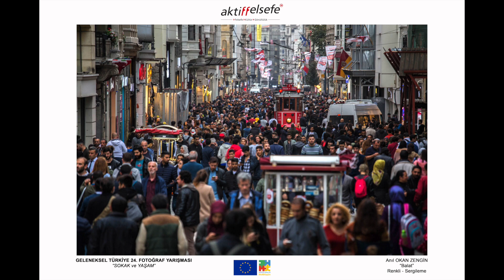24. GTFY " Sokak ve Yaşam" Dijital Sergisi - 2019